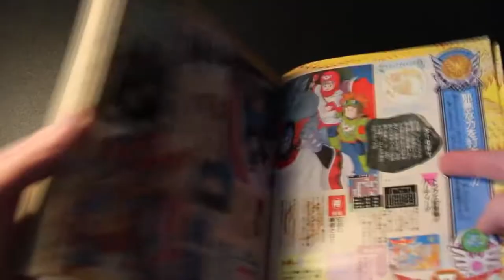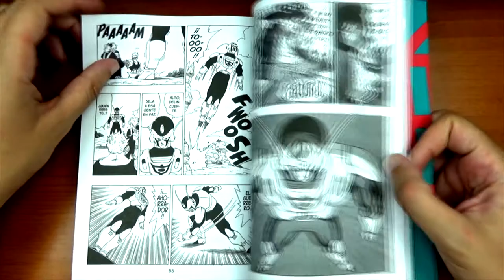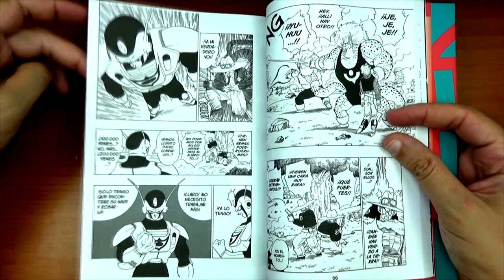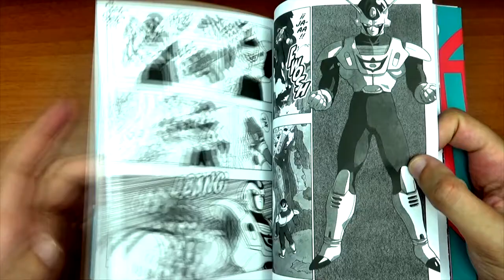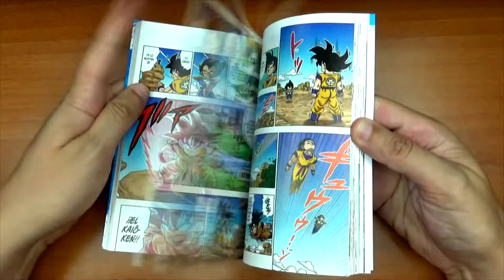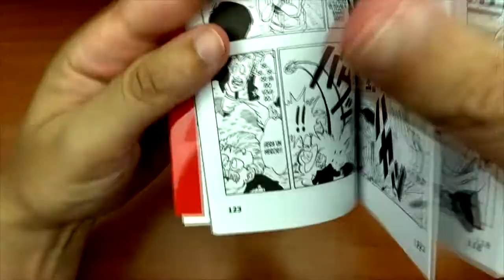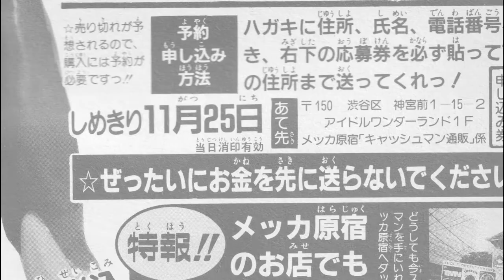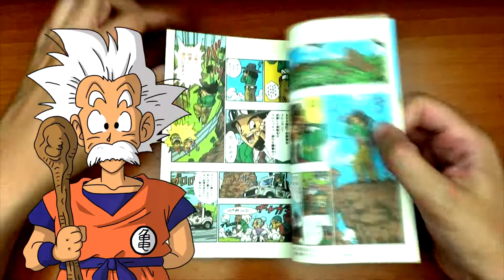CASHMAN: los Archivos Secretos de Akira Toriyama. ¿El hijo secreto de Cell y Freezer?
Un resumen de la saga original de Cashman el guerrero ahorrador, obra de Akira Toriyama.
Desvelamos todos los secretos y curiosidades de este héroe.
Muchos de ellos los veréis en la red por primera vez, pues es material muy difícil de conseguir o de encontrar.